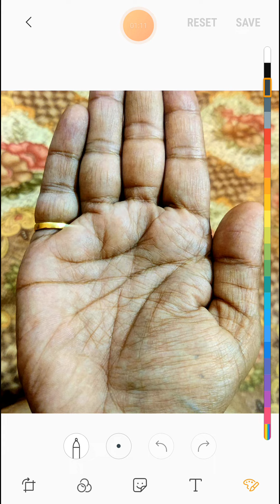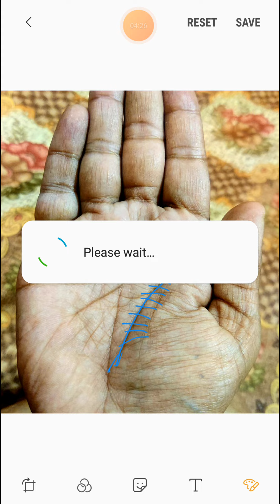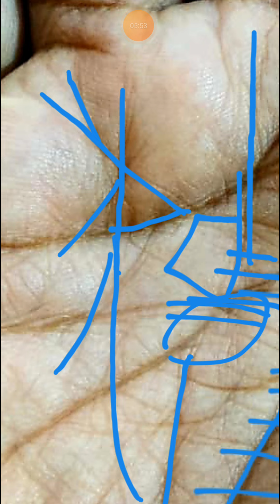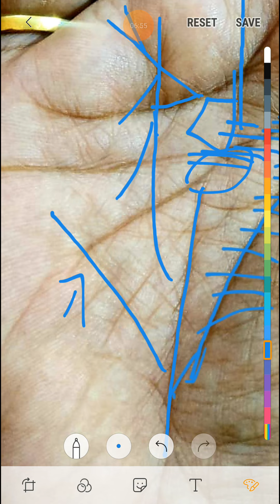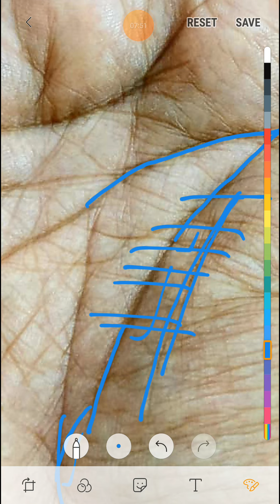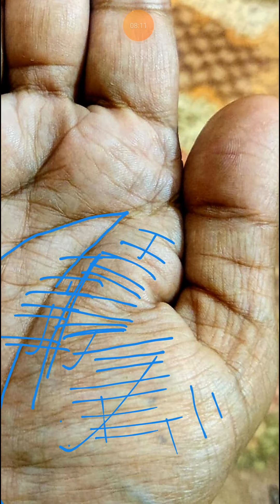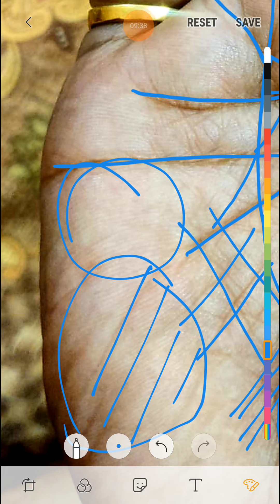ऐसा अवस्था जातक को परेशान करता है।।